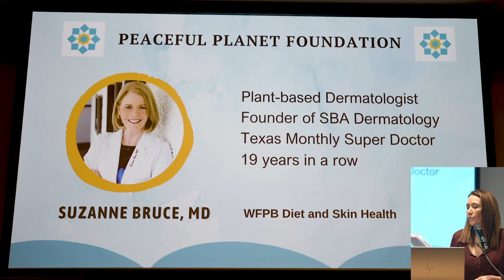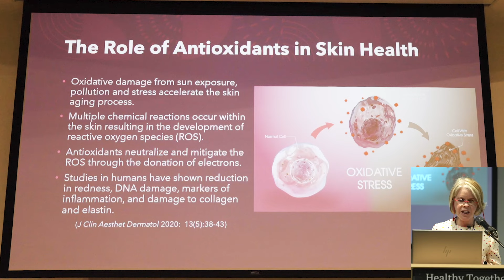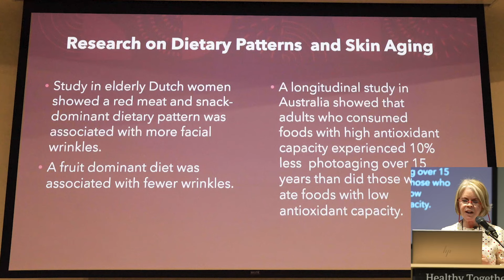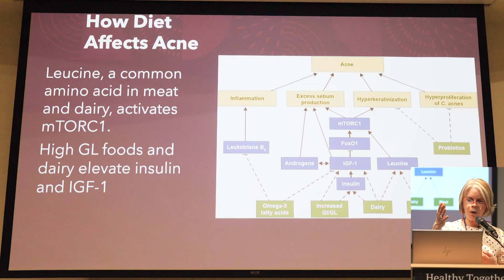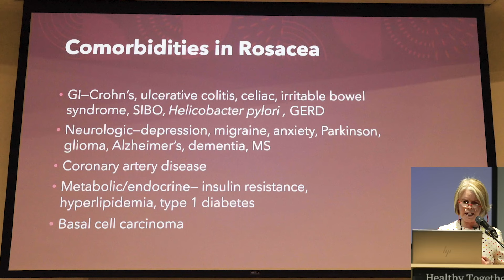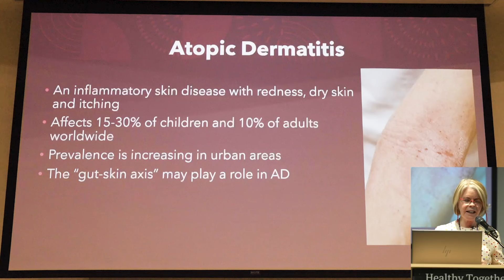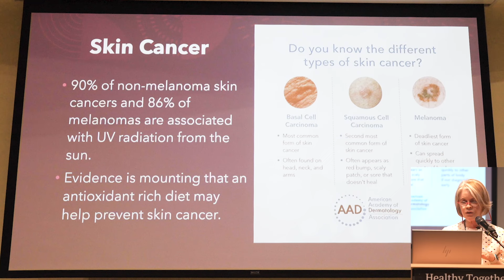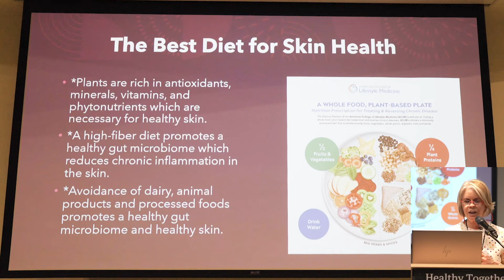Diet and Skin Health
In this session recorded at PPF's 6th Annual Peace & Wellness Retreat, Dr. Suzanne Bruce discusses the crucial role of diet in diseases such as acne, eczema, psoriasis and even skin cancer.

Dr. Bruce is a graduate of Rice University and Baylor College of Medicine and founder of multi-physician practice in the Houston area, Suzanne Bruce & Associates.